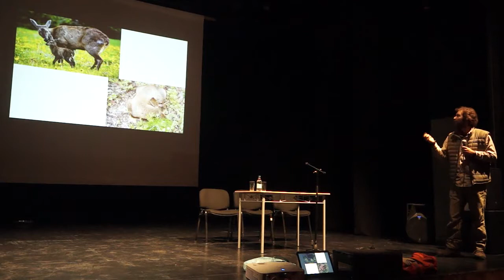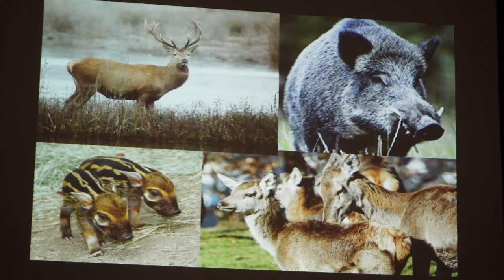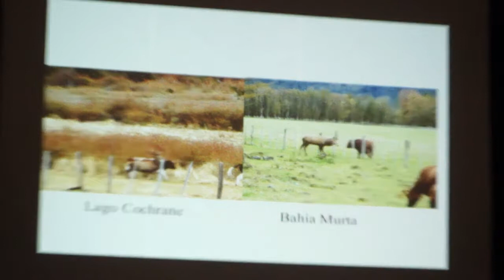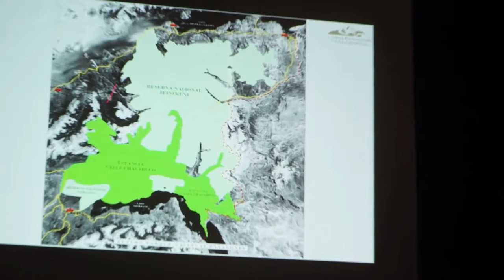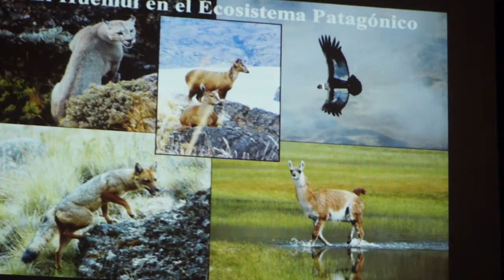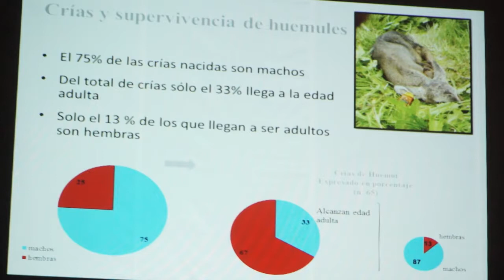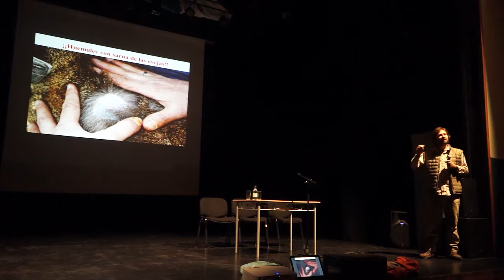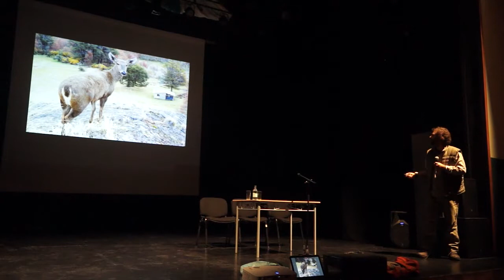Qué sabemos de los huemules - Charla Cristian Saucedo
Tertulia Huemul - 25 jun 2016
Cristian Saucedo Gálvez
Médico Veterinario y Director de Conservación Patagónica